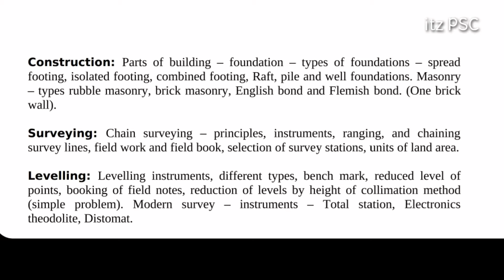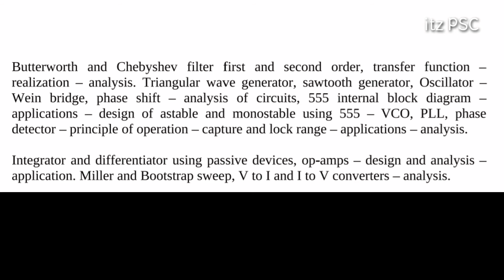1 electronics syllabus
This channel is about the study vlogs of a KPSC aspirant

Here I provides study lectures, preparation strategies,productive methods for studies etc...

Hope good..continue your preparations. you will achieve it once...💓